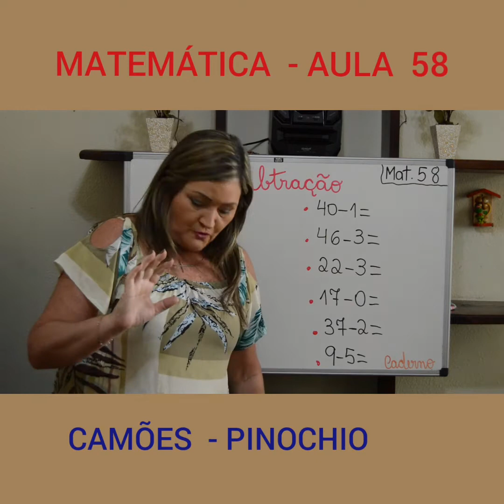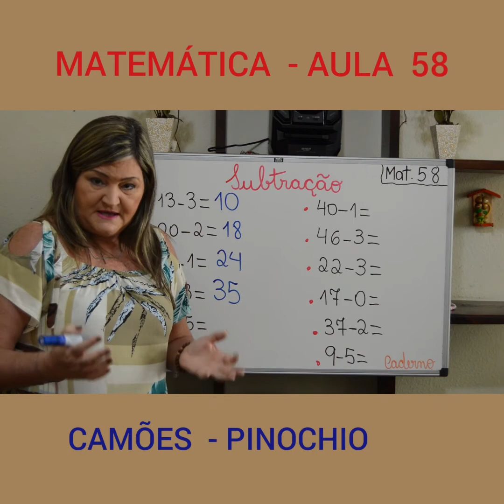Aula 58 de Matemática - 1º Ano - Professora Mônica Loureiro